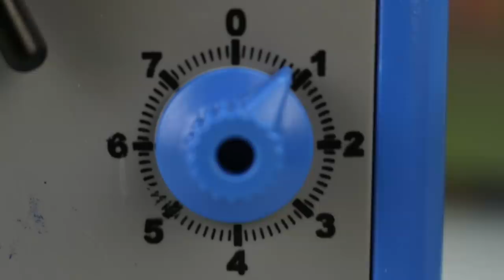Kuno wird entführt! Playmobil Polizei Film - KARLCHEN KNACK #244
Playmobil Polizei: Nach einem Bankraub wird Kuno von El Presidente und seiner Bande entführt! Kann Karlchen seinen Sohn retten?